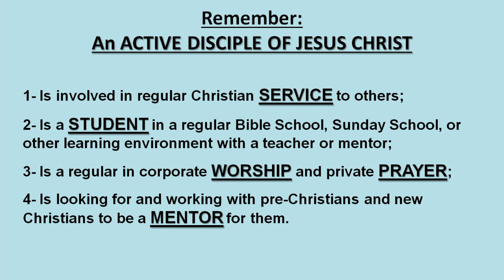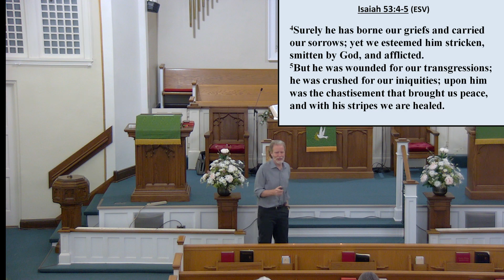Maple Street Worship 2023-09-24; John 12:20-50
Maple Street Worship Service 9/24/2023. Scripture: John 12:20-50. Audio/Video: Kathi Boyer, Cory Boyer; Organ: Chuck Kirkpatrick; Music Leader: Beth Hardesty; Prayer & Preaching: Kevin Chambers.

Streaming and copyrights secured per CCLI license.